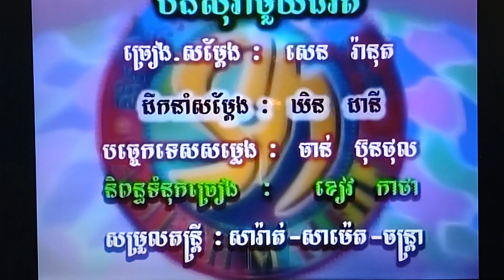January 29, 2024